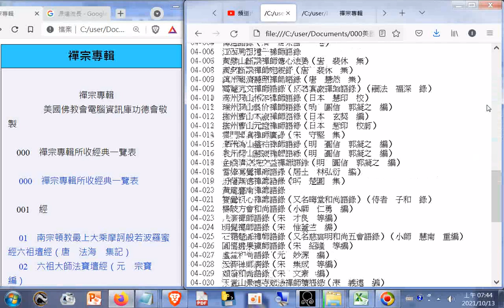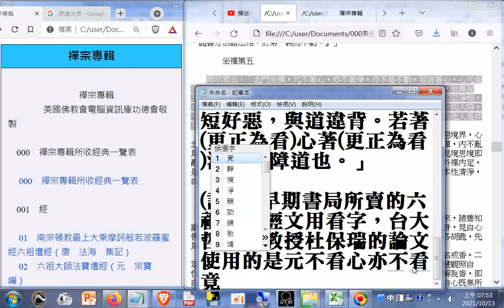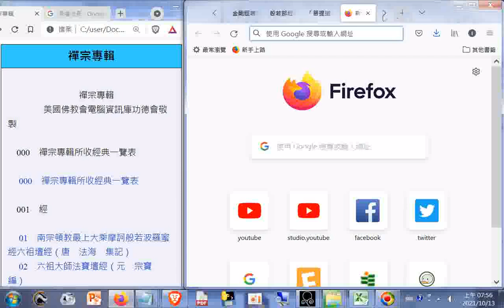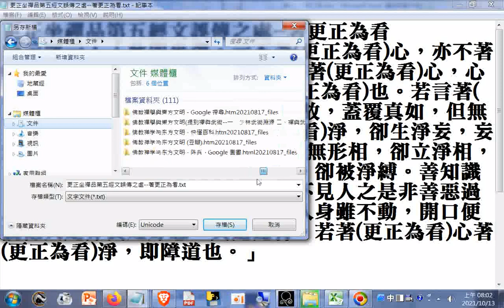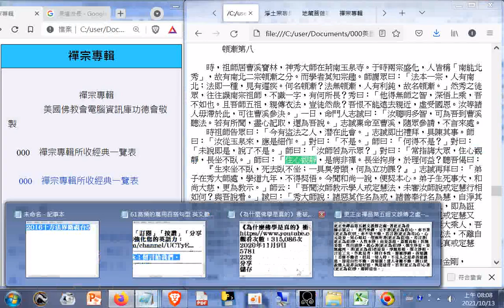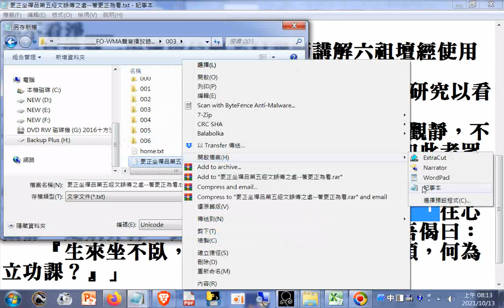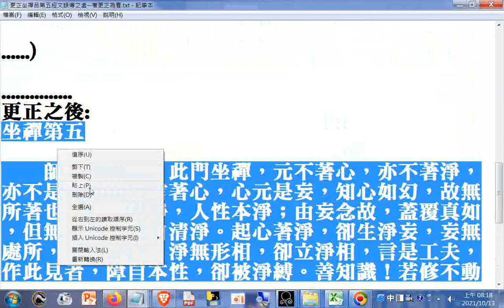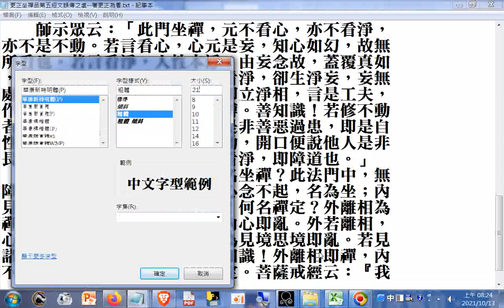禪宗專輯目錄+更正 坐禪品第五經文誤傳之處--著更正為看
更正坐禪品第五經文誤傳之處--著更正為看
師示眾云：「此門坐禪，元不著(更正為看)心，亦不著(更正為看)淨，亦不是不動。若言著(更正為看)心，心元是妄，知心如幻，故無所著(更正為看)也。若言著(更正為看)淨，人性本淨；由妄念故，蓋覆真如，但無妄想，性自清淨。起心著(更正為看)淨，卻生淨妄，妄無處所，著(更正為看)者是妄。淨無形相，卻立淨相，言是工夫，作此見者，障自本性，卻被淨縛。善知識！若修不動者，但見一切人時，不見人之是非善惡過患，即是自性不動。善知識！迷人身雖不動，開口便說他人是非長短好惡，與道違背。若著(更正為看)心著(更正為看)淨，即障道也。」
(證明: 1.早期書局所賣的六祖壇經經文用看字
2.台大哲學系教授杜保瑞的論文使用的是元不看心，亦不看淨.
3.一貫道發一崇德單位劉芳村講師講解六祖壇經使用的經文是元不看心，亦不看淨.
4.南華大學宗教所碩士論文--六祖壇經坐禪品研究以看心看淨之辯證為中心_
5.定慧品第四:. 善知識！又有人教坐，看心觀靜，不動不起，從此置功。迷人不會，便執成顛，如此者眾。如是相教，故知大錯。」
6.頓漸品第八:. 師曰：「汝師若為示眾？」對曰：「常指誨大眾，住心觀靜，長坐不臥。」師曰：「住心觀靜，是病非禪。長坐拘身，於理何益？聽吾偈曰：
　　『生來坐不臥，死去臥不坐；一具臭骨頭，何為立功課？』」

更正之後:
坐禪第五

　　師示眾云：「此門坐禪，元不看心，亦不看淨，亦不是不動。若言看心，心元是妄，知心如幻，故無所看也。若言看淨，人性本淨；由妄念故，蓋覆真如，但無妄想，性自清淨。起心看淨，卻生淨妄，妄無處所，看者是妄。淨無形相，卻立淨相，言是工夫，作此見者，障自本性，卻被淨縛。善知識！若修不動者，但見一切人時，不見人之是非善惡過患，即是自性不動。善知識！迷人身雖不動，開口便說他人是非長短好惡，與道違背。若看心看淨，即障道也。」
　　師示眾云：「善知識！何名坐禪？此法門中，無障無礙，外於一切善惡境界，心念不起，名為坐；內見自性不動，名為禪。善知識！何名禪定？外離相為禪，內不亂為定。外若著相，內心即亂。外若離相，心即不亂。本性自淨自定，只為見境思境即亂。若見諸境心不亂者，是真定也。善知識！外離相即禪，內不亂即定。外禪內定，是為禪定。菩薩戒經云：『我本元自性清淨。』善知識！於念念中，自見本性清淨，自修、自行，自成佛道。」